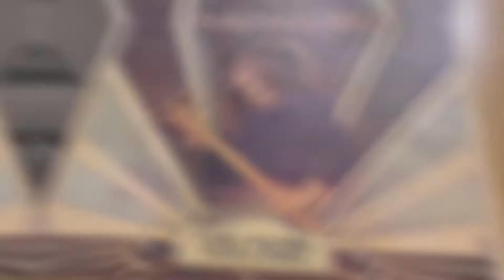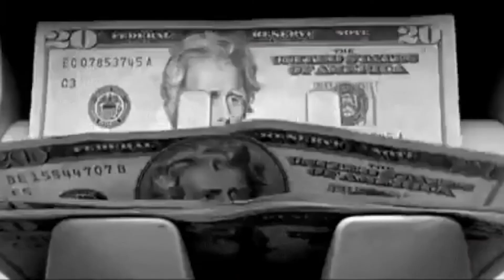The Lifestyle Of The British Rock Singer | Insane Wealth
Sir Roderick David Stewart CBE best known as Rod Stewart is a British rock and pop singer, songwriter, and record producer. Born and raised in London, he is of Scottish and English ancestry. With his distinctive raspy singing voice, Stewart is one of the best-selling music artists of all time, having sold over 250 million records worldwide. Know more about this British Rock Singe's lifestyle, net worth, biography, houses, and more. This is Insane Wealth.